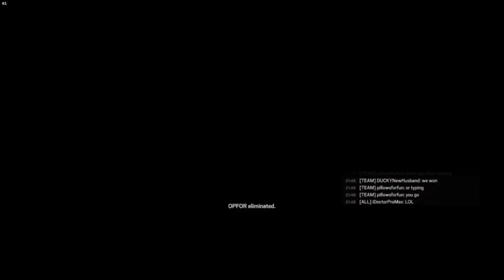Thatcher's Claymore - Match Winning Kill | Rainbow 6 Siege Y7 S4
A 1v1 of Thatcher (me) vs Castle after both teams lose 4 players. Castle seems to not notice where I am and is hanging around the other bomb site expecting me to get through. Little did he expect to run into a perfectly placed claymore behind a deployable shield on a doorway.

Map: Fortress

My Video and Thumbnail editing tools for anyone interested:
 - Microsoft Clipchamp
 - HitFilm
 - GIMP